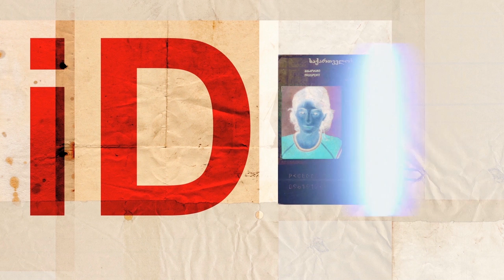ID - დათო ევგენიძე / Dato Evgenidze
"ID"-ის სტუმარია მუსიკოსი დათო ევგენიძე.